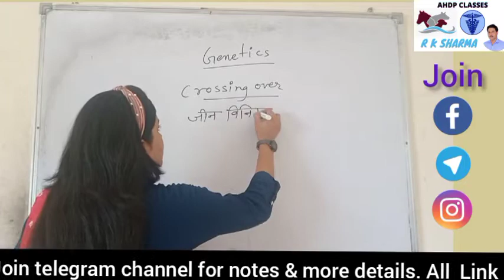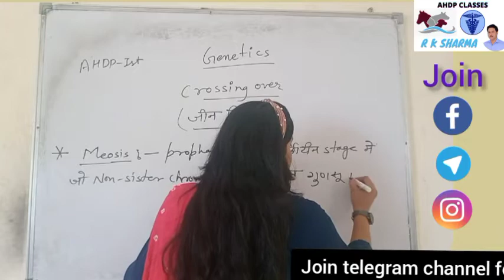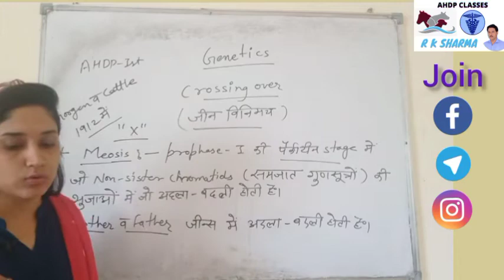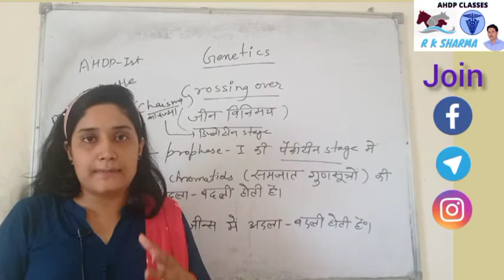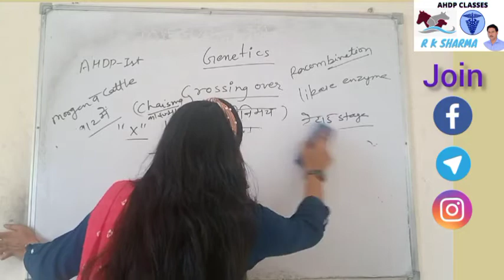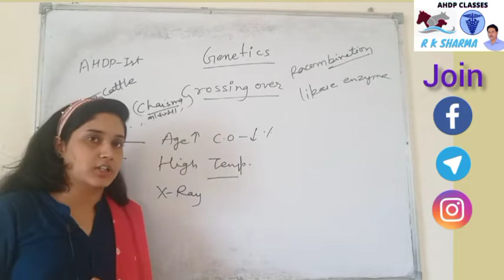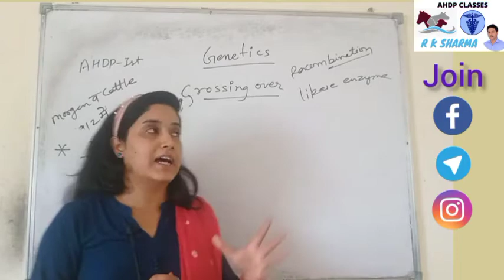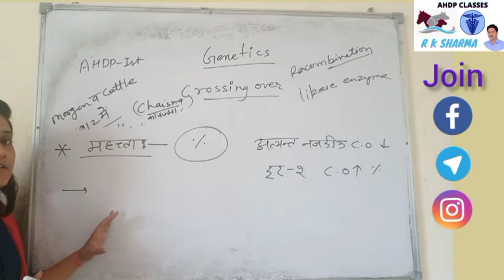Crossing over | Genetics | for AHDP 1st year students | By - Divya Sen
Live